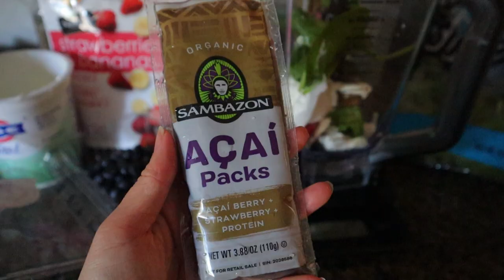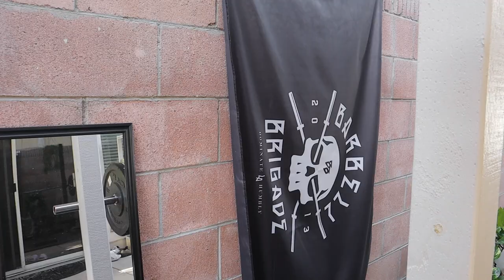BALANCING LIFE AND COMPETITIONS WITH LAUREN PON